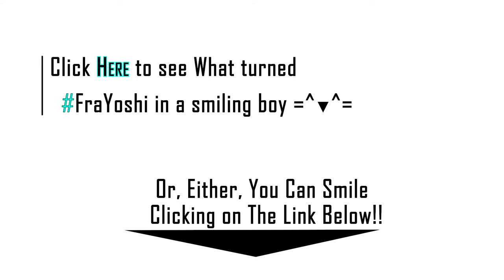Like a Boat [vEmoLink]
My weekly vEmoLink

FraYoshi (anywhere)

WhatsApp/Viber:  (text: sub) ^^